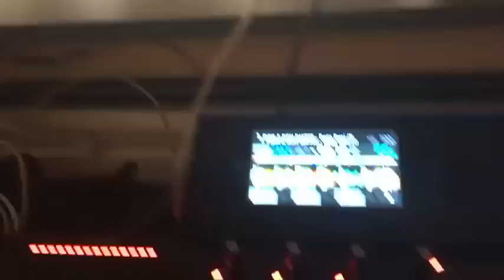O MANEA O MANEA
noua generatie